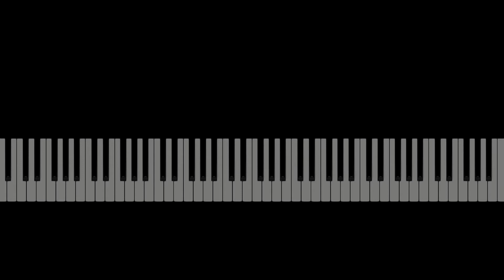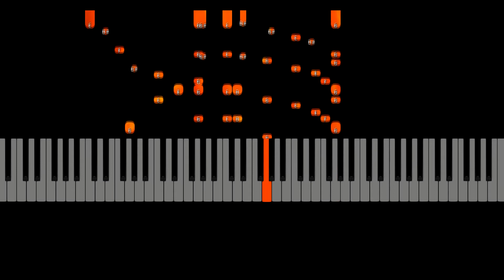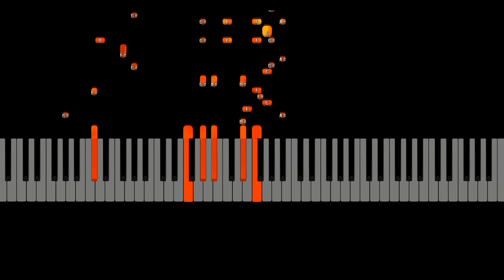Blue Bossa by Yohan Kim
blue bossa by Yohan Kim pianist